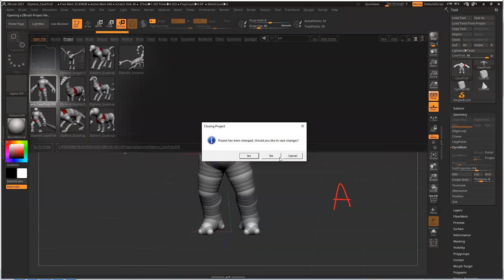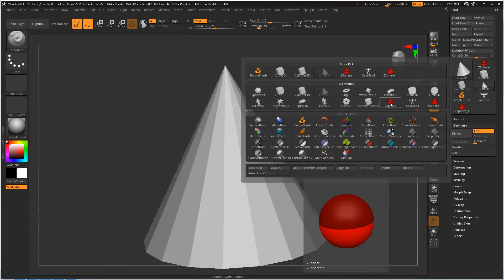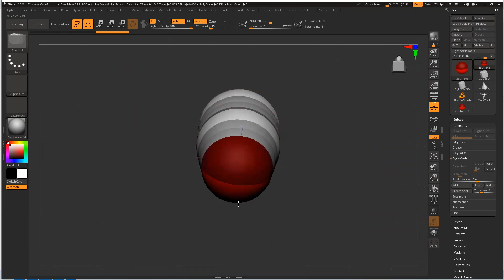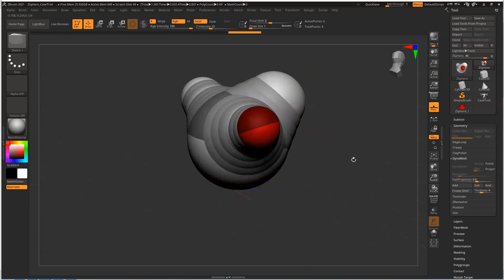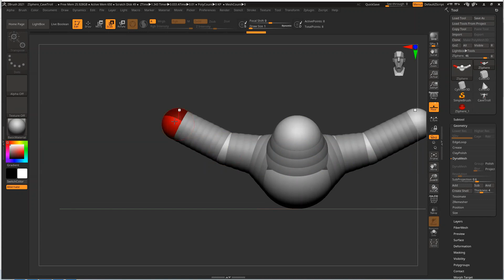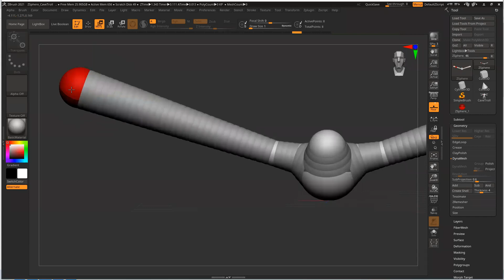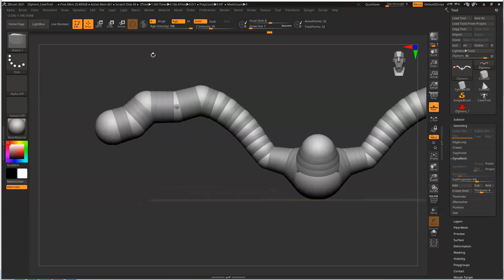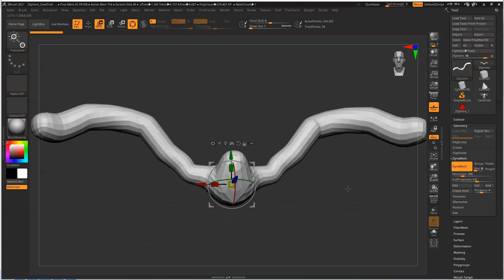zsphere part1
การใช้งาน zsphere เบื้องต้น